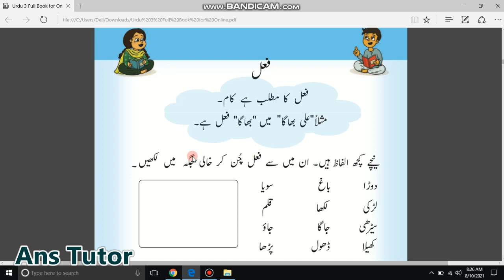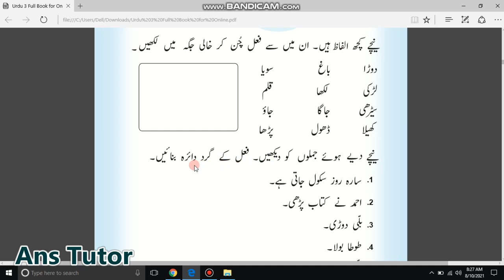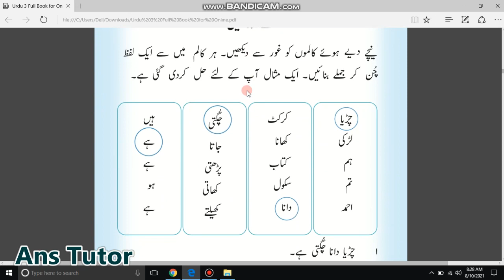اسم ، فعل ، اسم فعل اردو کتاب میں ، Noun and verb in urdu , جماعت سوم اردو ، کلاس سوم اردو گرائمر